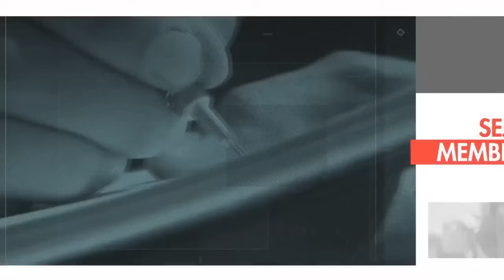Xandão autoriza nova investigação contra Zambelli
0:00 - Xandão autoriza nova investigação contra Zambelli

❗ Nova oportunidade! Assista à reprise da aula "Democracia, Estado de Direito e Novas Formas de Autoritarismo”, disponível em duas datas.